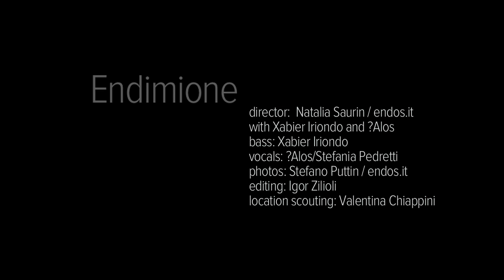?ALOS/XABIER IRIONDO - Georges Gabory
video diretto da Natalia Saurin